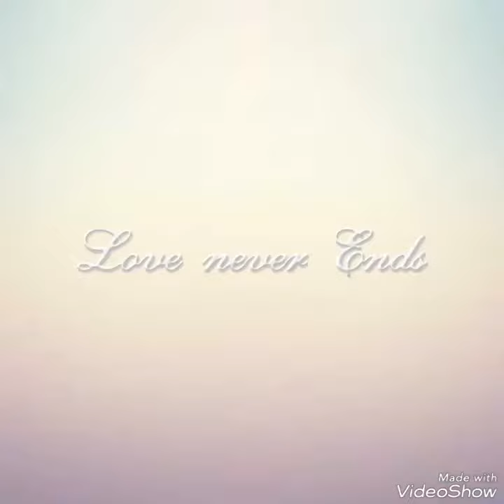22 ARMES DU FUTUR